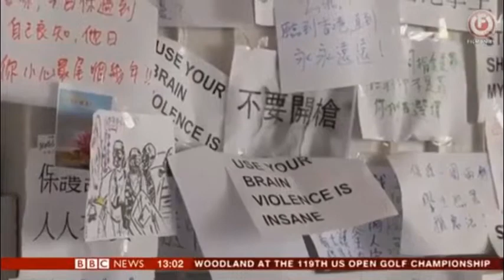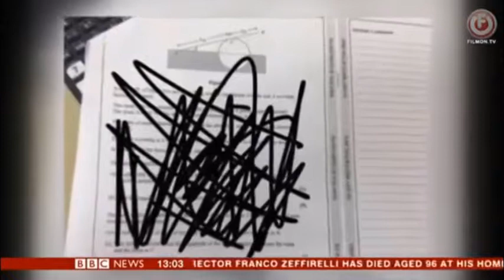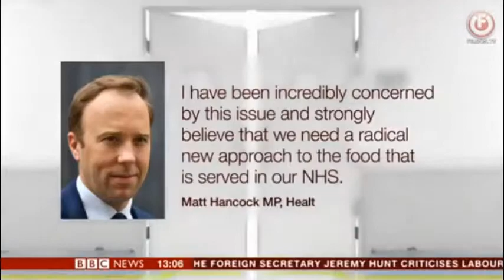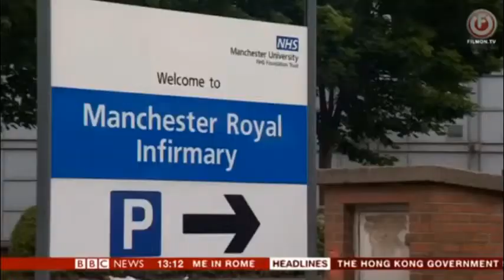BBC News at One 15/06/2019